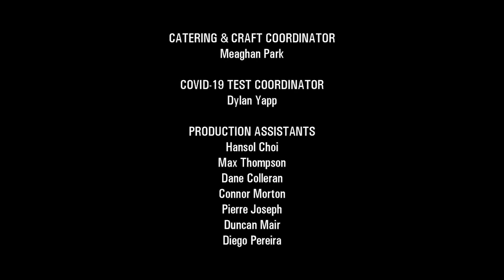Womb Envy, Episode 1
Max wakes up, hungover, to find his pregnant best friend from high school knocking at his door, desperately seeking his help. When her religious mother arrives, they must hide all evidence of his gay life and pretend to be the perfect couple.

Want to watch the rest of Womb Envy? and on the AMI-tv App.

The first two episodes of Womb Envy debut Wednesday, May 10, on AMI.ca, the AMI-tv App and OUTtv.com; two episodes will debut online on subsequent Wednesdays.

About Womb Envy
When a gay party boy’s estranged small-town best friend shows up expecting him to play baby daddy, even a lover who is partially sighted and an imaginary drag queen can’t stop his womb envy. Created by Toronto drag artist Champagna, Womb Envy (12 x 15 minutes) is written by Mark Keller, directed by Jake Horowitz and produced by Charlie David of Border2Border Entertainment for AMI-tv and OUTtv.